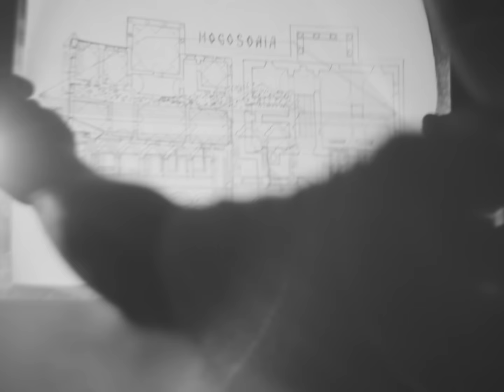Jonathan Alexandru - Just Give Me a Chance | Official Video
Inspired by "Martha & George" Theatre Piece

Director: Filip Ristovski
Producer: Happy Sound
Coreography: Eugenia Stoian
Video Designer: Radu Burduj
Director of Photography: Tudor Cioroiu (Format Film)
Assistant Director: Andra Mirea
Writer: Ileana Răducanu
Cast: Jonathan Alexandru, Kira Hagi, Filip Ristovski, Eugenia Stoian, Radu Burduj

Music and Lyrics: Jonathan Alexandru
Recording Studio: Al Mike Production
Guitar Riffs: Alin Gabriel Ion

Location: Teatrul Nottara

(26th November, 2nd December, 14th December and 17th December 2019)